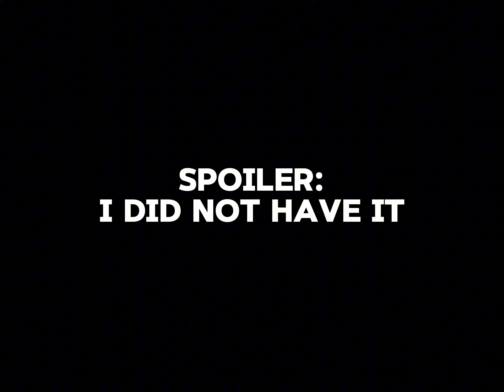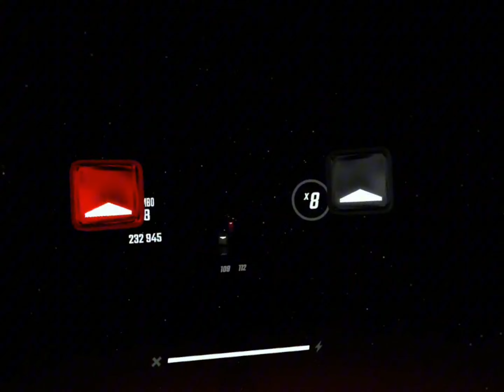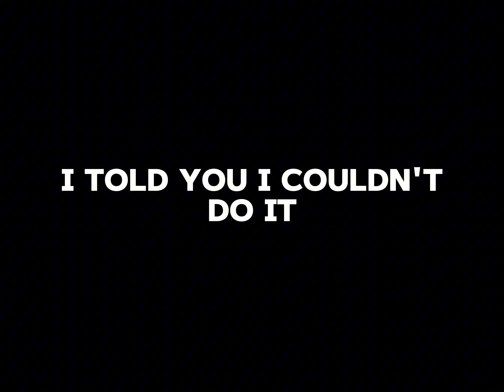Trying THIS SONG Was a Terrible Idea...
yeah i did the song idk (cant beat it though)
ill post the "trapping myself" video soon, I PROMISE! its not gonna be like the db voice over where both parts are 2 months apart. this is something im actually dedicated to.
im really just doing this because im trying to find my real audience (day 1). also ignore this next part:

Beat Saber is a virtual reality rhythm game developed by Ján Ilavský, Vladimír Hrinčár, and Peter Hrinčár. The game was published by Czech game developer Beat Games. It takes place in many different surrealistic neon environments and features the player slicing blocks representing musical beats with a pair of brightly-colored sabers. Following an early access release in May 2018, the game was officially released for PlayStation 4 and Windows (supporting both Steam VR and Oculus VR APIs) on May 21, 2019, and for the Meta Quest in standalone mode.